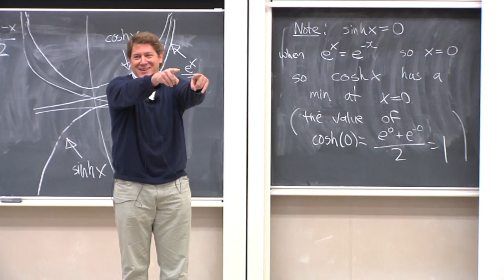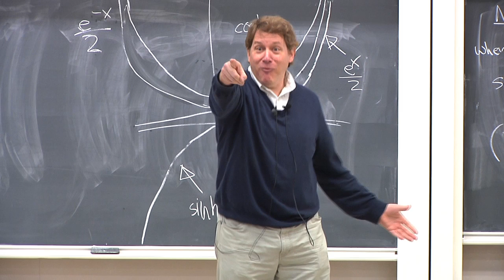Game of Tomes: Registration is Coming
Regenerate your soul. Enroll in English courses at UW-Madison!

Created, written, and produced by graduate students Nathan Jandl and Andrew Kay for the UW-Madison English Department. Many thanks to Professors Caroline Levine, Karen Britland, David Zimmerman, Cherene Sherrard-Johnson, and Jeffrey Steele!